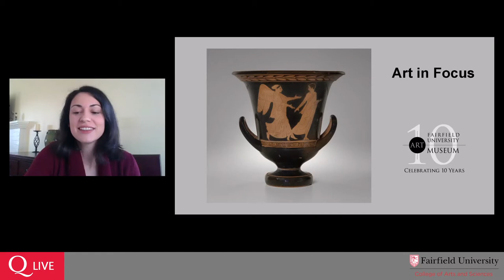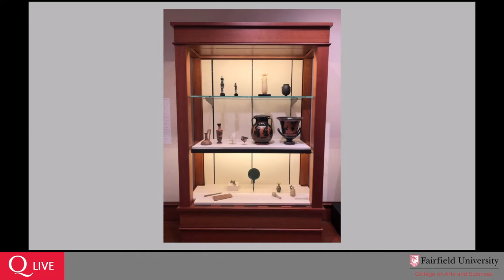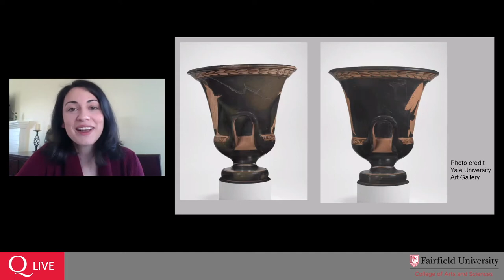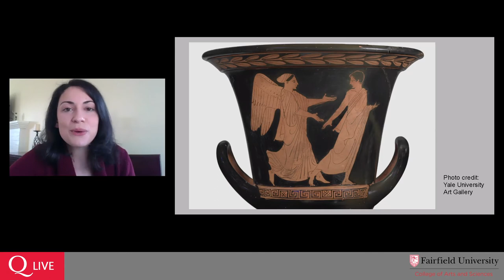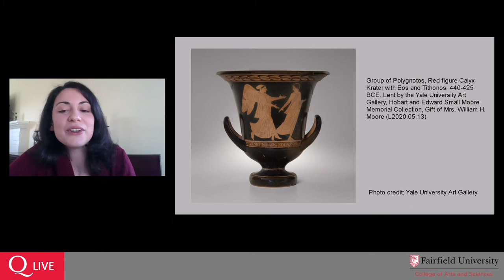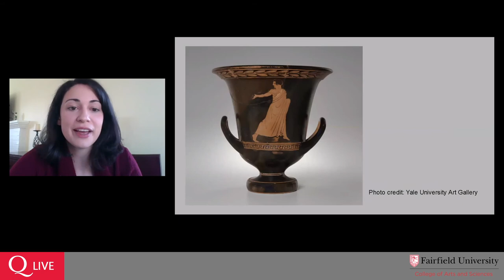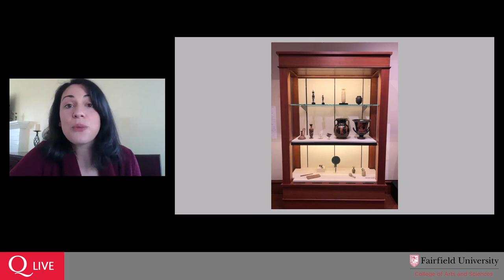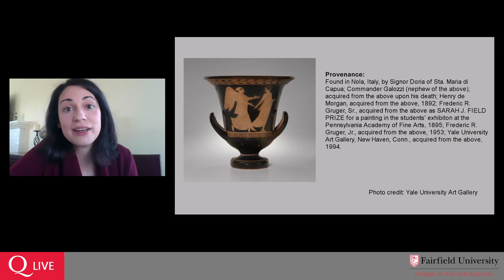Art in Focus: Red-figure Calyx Krater with Eos and Tithonos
Our virtual Art in Focus series offers the opportunity for a close look around a single work of art. In this edition, we discuss the "Red figure Calyx Krater with Eos and Tithonos" generously on loan to FUAM from the Yale University Art Gallery.